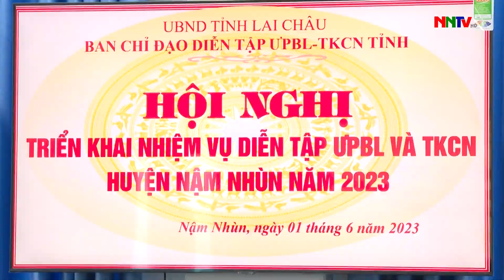TRIỂN KHAI NHIỆM VỤ DIỄN TẬP ỨNG PHÓ BÃO LỤT VÀ TÌM KIẾM CỨU NẠN HUYỆN NẬM NHÙN NĂM 2023